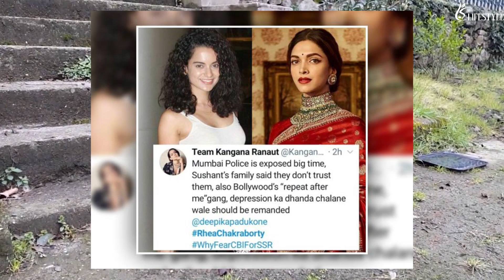"The Bold and the Beautiful: Deepika Padukone's Top 5 Controversies in Bollywood"| By Agnito Media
"Watch as we count down the top 5 controversies that shook Bollywood superstar Deepika Padukone's career, from her controversial movie roles to her personal life scandals."

"If you thought Deepika Padukone's journey to the top of Bollywood was all smooth sailing, think again. In this video, we'll take you through the actress's most talked-about controversies that made headlines."

"From her bold fashion choices to her outspoken views on social issues, Deepika Padukone has never shied away from controversy. Join us as we revisit the actress's most controversial moments in Bollywood."

"Love her or hate her, Deepika Padukone is one of Bollywood's most talked-about stars. In this video, we'll take a closer look at the controversies that have dogged the actress throughout her career."

"Bollywood's 'Queen' Deepika Padukone is no stranger to controversy. In this video, we'll explore the top 5 scandals that have made headlines and kept the actress in the public eye."

Right from her first film, ‘Om Shanti Om’ to her latest film, ‘Chhapaak’, Deepika Padukone has grown immensely as an actor. Today, she is undoubtedly one of the most popular and sought-after actresses in B-Town. However, it hasn't exactly been smooth sailing for her. She has had her share of controversies too. Here are five times when the actress found herself embroiled in controversies...

deepika padukone controversies
deepika padukone boyfriends list
deepika padukone boyfriends.